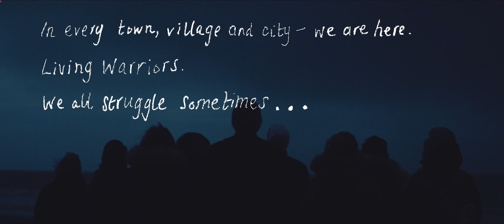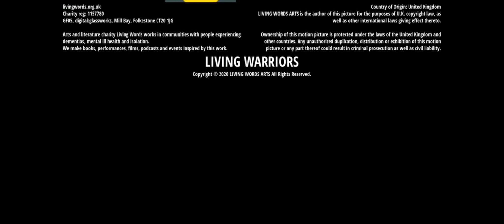Living Warriors - Sam Armon Arrash Mousoli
Here are the words of Sam Armon Arrash Mousoli. Seven ‘Living Warriors’ from Kent have had their words about getting through life, after coming close to ending it all, made into short films for cinema.

These films have been made possible due to legacy funding from The Saving Lives suicide prevention innovation fund created by Kent and Medway STP, a partnership of NHS organisations, Kent County Council and Medway Council. The partnership was launched to support groups across the county explore new ways to work with and support people who have attempted and have been, or are at risk of dying by suicide.

In March 2019, the project ‘Living Warriors’ in Folkestone was created by local pioneering arts charity Living Words. Living Warriors explored what had stopped people taking their lives when they thought they would - something the UK has very little data on. The initial project led to a book publication and song. The 7 new films were made for the purposes of raising awareness of mental health journey’s through popular media, which through this, allows those involved to get their message heard which highlights 7 very different experiences of survival.

PLEASE: IF POSSIBLE, PUT HEADPHONES ON AND MAKE THE FILMS FULL SCREEN FOR MAXIMUM IMPACT.